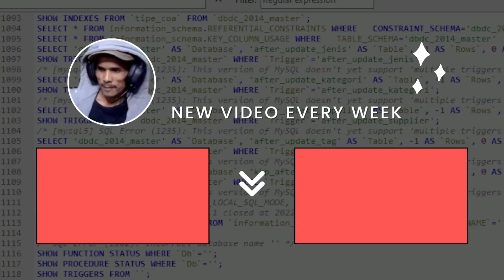Tilawah Oleh Ust Gufron di Acara Akad H. Nanang Sudrajat